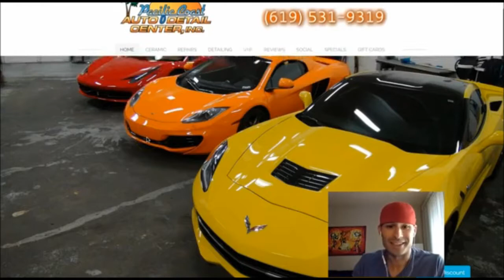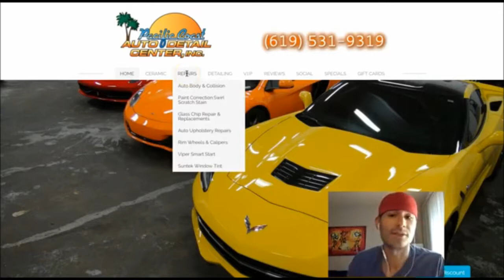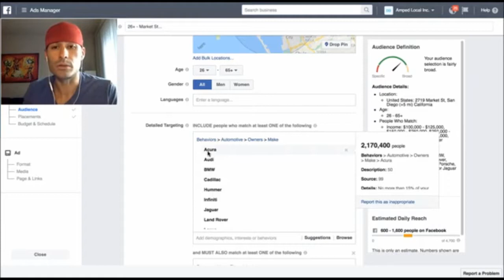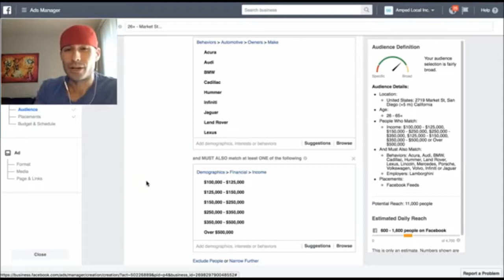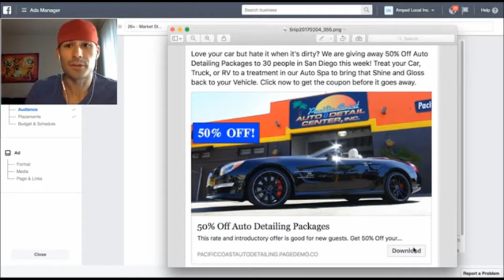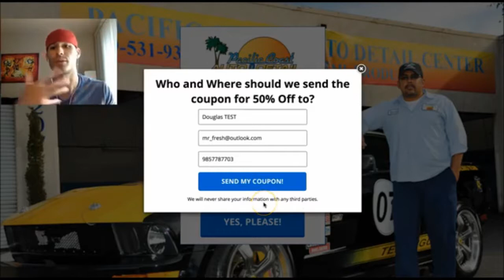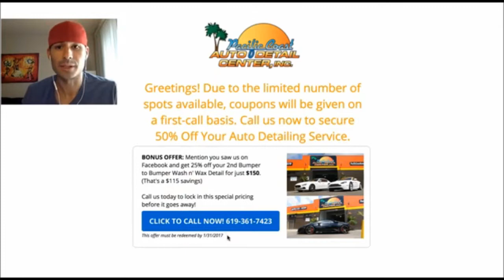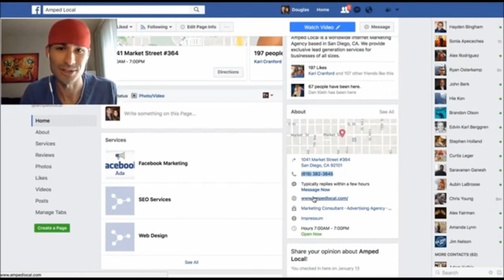Auto Detailing Advertising Ideas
If you own a car detailing business it is very important that you know how to market your business to get lots of customers. Here are some auto detailing advertising ideas...

If you're a beginner in car detailing and would like to start a profitable car detailing business, 'Kevin Rowe' through his ebook has helped a lot of folks who are starting out in car detailing.